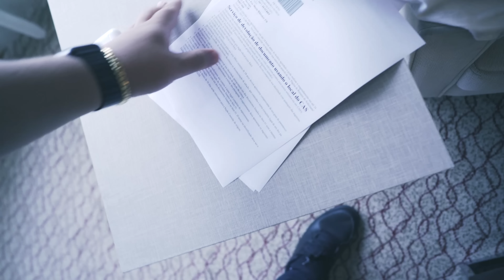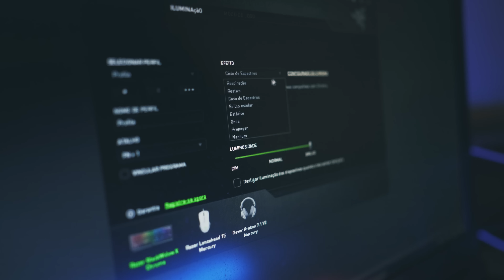GANHEI MUITOS EQUIPAMENTOS RAZER ‹ EduKof ›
○ ○ ○ ○ ○ ○ ○ ○ ○ ○ ○ ○ ○ ○ Tive que vir para São Paulo para buscar meu passaporte e acompanhar o portuga em um jogo de futebol, mas também visitamos Santos e conhecemos o escritório da Razer que faz mouse teclado e fones coloridos!